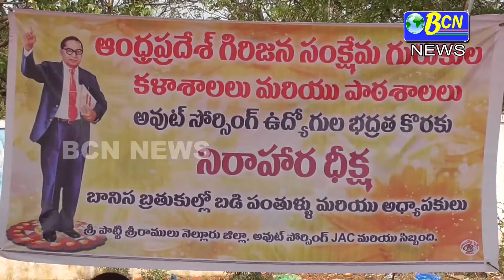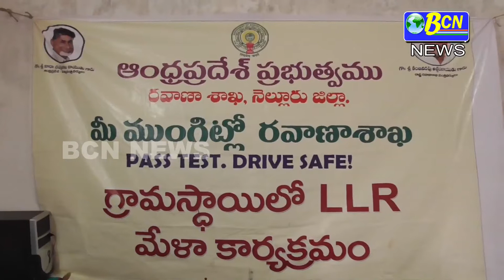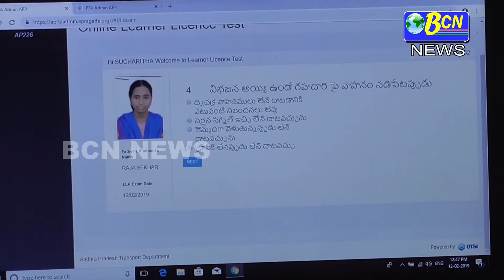12-02-2019 BCN NEWS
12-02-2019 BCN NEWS